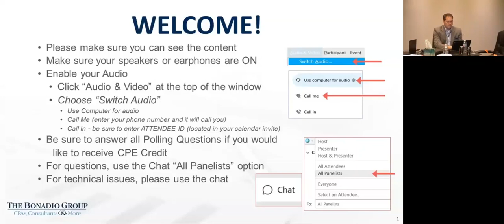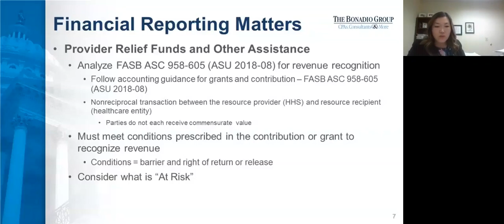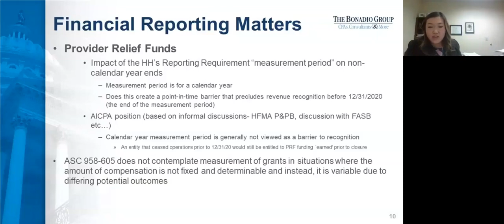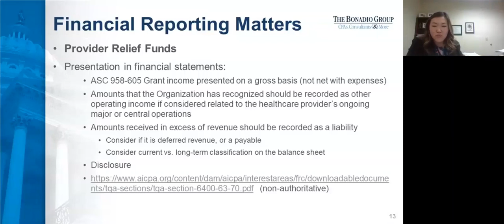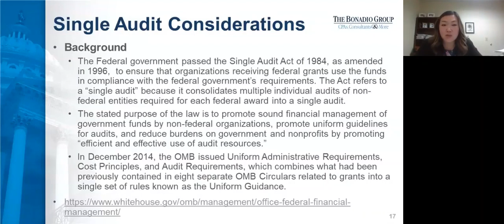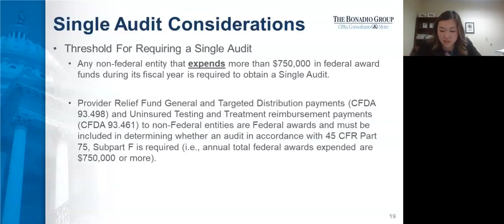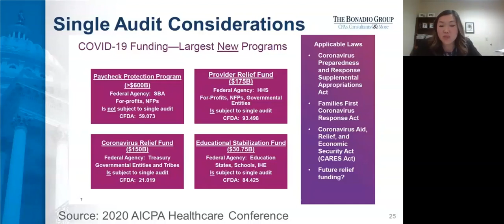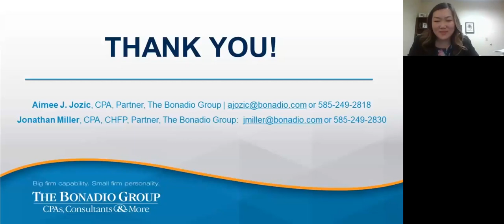Impact of 2020 on Healthcare Organizations - Session 2, Hospital Industry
Presentation topics include Single Audit Requirements, Financial Reporting Requirements, Accounting for Provider Relief Funds (PRF), Financial Reporting Related to PRF, Uniform Guidance Requirements, and more. Please note CPE was offered to attendees at the live event only.

The information and advice we are providing for this matter relates to COVID-19 legislative relief measures. Because legislative efforts are still ongoing, we expect that there may be additional guidance and clarification from regulators that could modify some of the advice and information provided to you, after the conclusion of our engagement. We, therefore, make no warranties, expressed or implied, on the services provided hereunder.